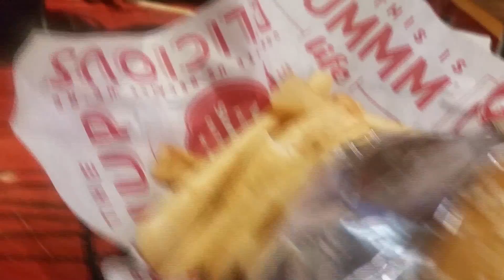Girls Day | Adventures with Marz | Vlog